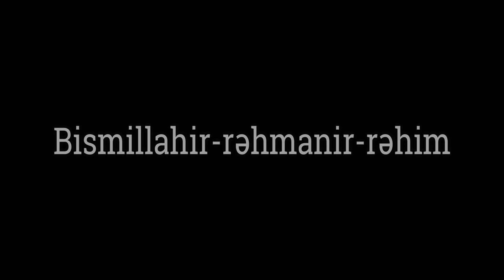Həmmam xütbəsinin şərhi - 2 - Hacı Şahin - (Hidayət sevinci 1)